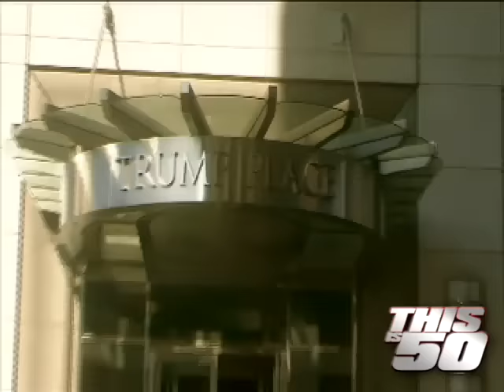50 Cent Presents Pimpin' Curly "The Fast Lane" Episode #3 | 50 Cent Music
A day in the life of Pimpin' Curly. Meet his brother Earl and his stable of women as he moves around the city getting his money right

50 Cent Presents Pimpin' Curly ""The Fast Lane"" Episode #3 | 50 Cent Music